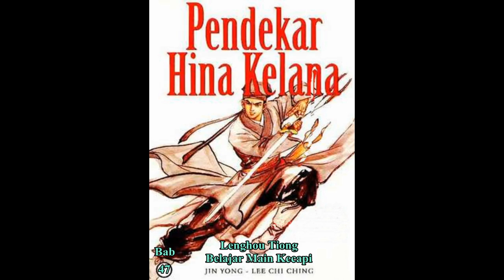Seri Cerita Silat HINA KELANA Bab 47 karya Jin Yong Lenghou Tiong Belajar Main Kecapi